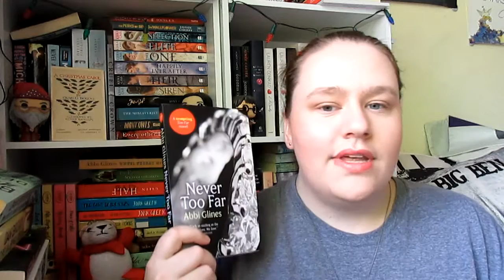BOOK HAUL #20 | November 2016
I ONLY GOT THREE BOOKS! Surely that deserves rewarding - more books maybe?